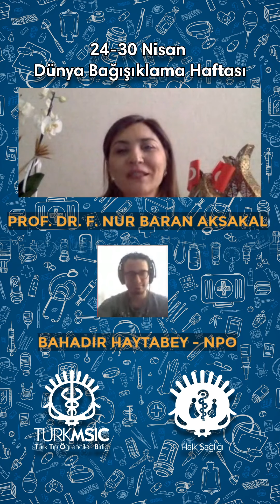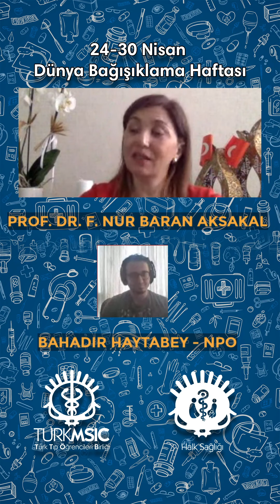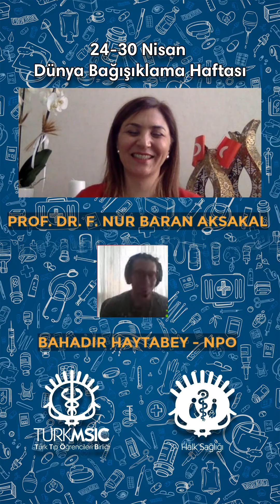24-30 Nisan Dünya Bağışıklama Haftası Canlı Yayını - Prof. Dr. F. Nur Baran Aksakal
Değerli hocamız Prof. Dr. F. Nur Baran Aksakal ile gerçekleştirdiğimiz canlı yayın tekrarıyla karşınızda!